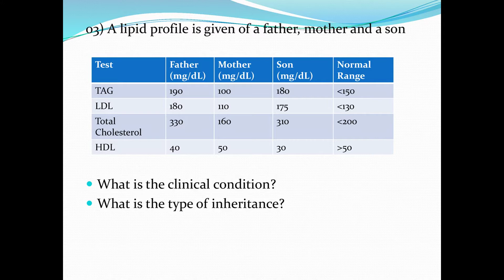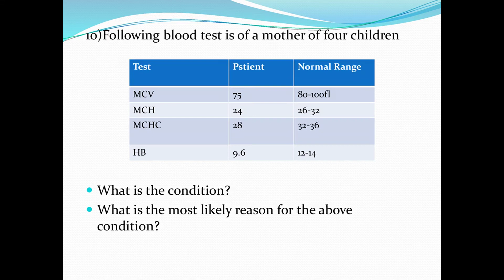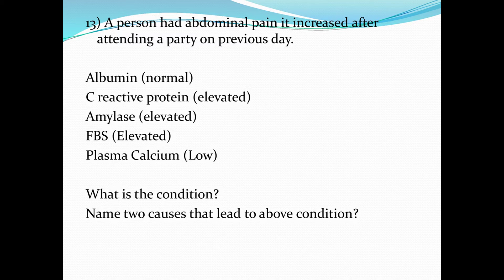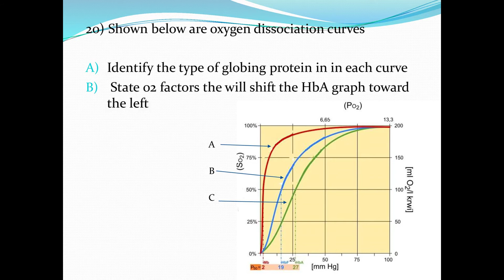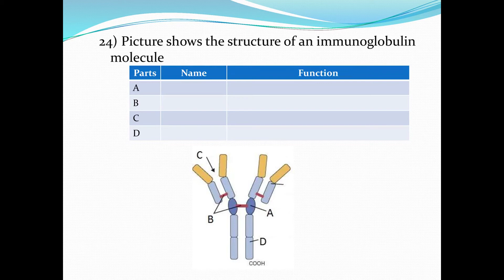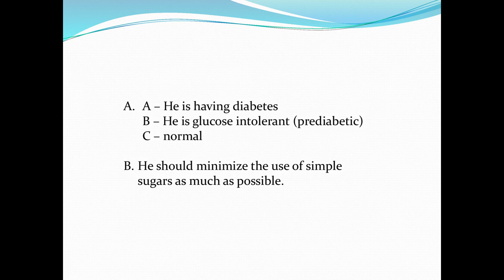Biochemistry OSPE with Answers by Medicine Kuppiya